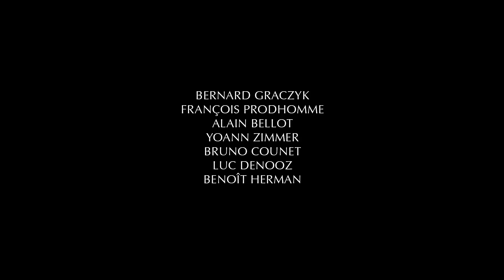LES HERBES BRUISSENT ENCORE de Marie Le floc'h